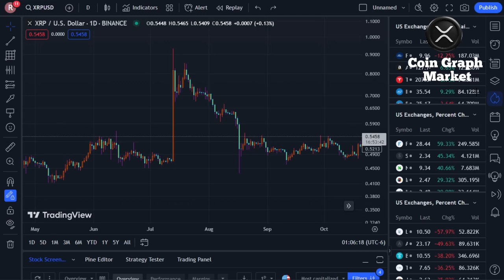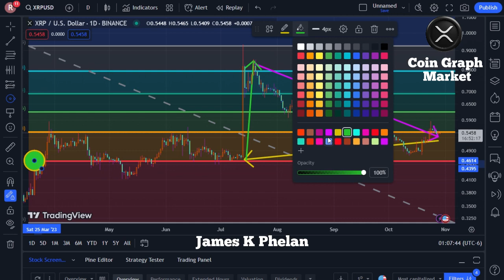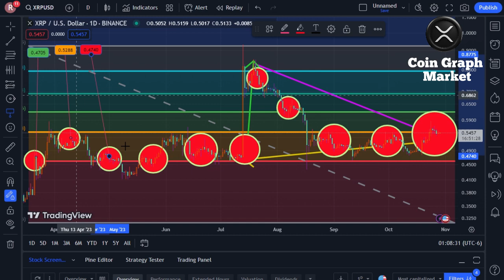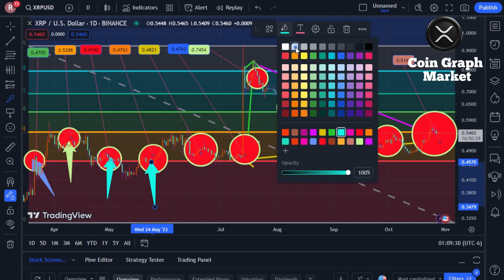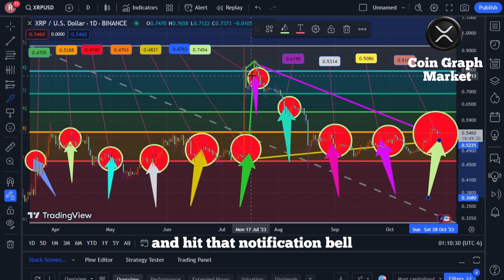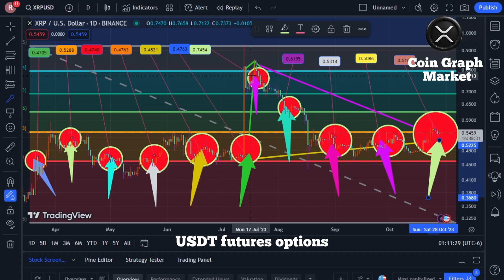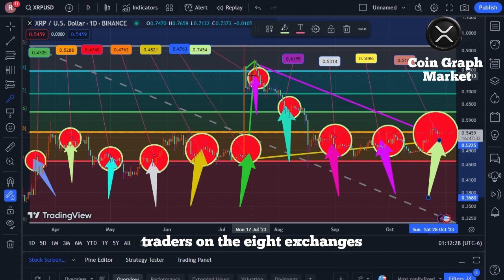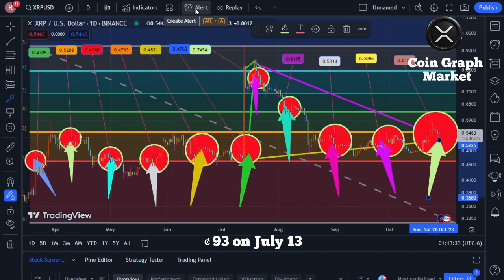🚨 XRP vs SEC case VERY BIG UPDATE !! THIS IS GOING TO CHANGE ALL !! XRP NEWS TODAY !! ✅